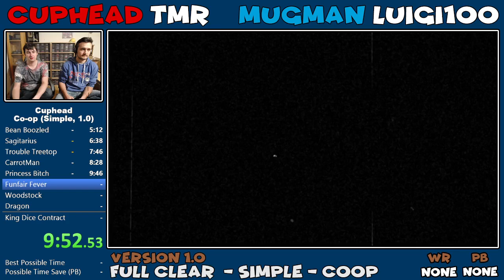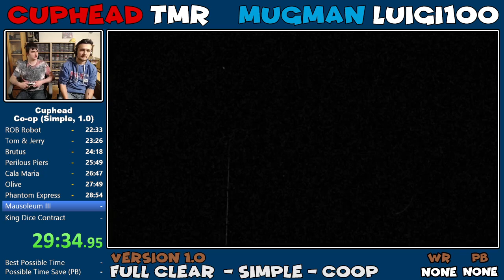[World Record] Cuphead - Full Clear Co-op Simple in 31:31 (version 1.0)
We worked hard during a whole week to get this amazing co-op speedruns, enjoy them.